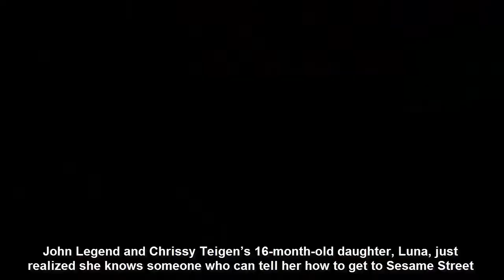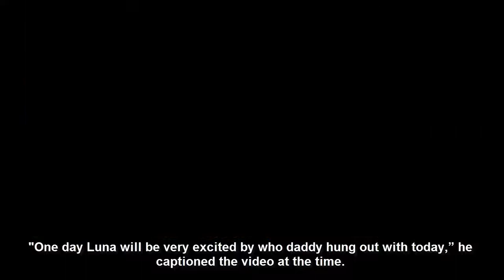Chrissy Teigen’s Daughter Luna Watching Dad John Legend on ‘Sesame Street’ Is the Cutest Thing